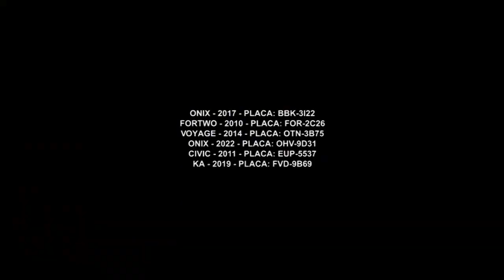Confira as melhores ofertas I Vimara Automóveis I Gazeta Motors